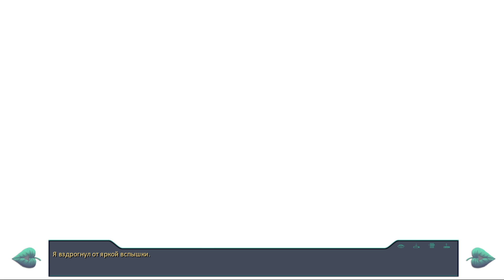КОРАБЛЬ ЗАХВАЧЕН! №37 |Бесконечное лето| Мод: "Булки, кефир, рок-н-ролл"